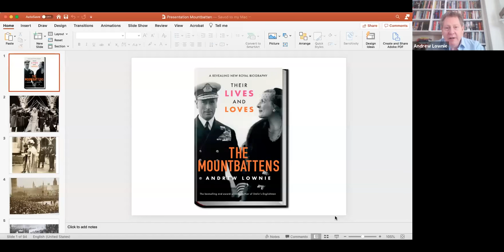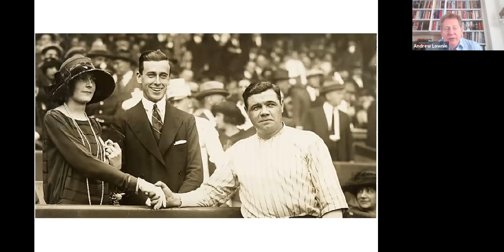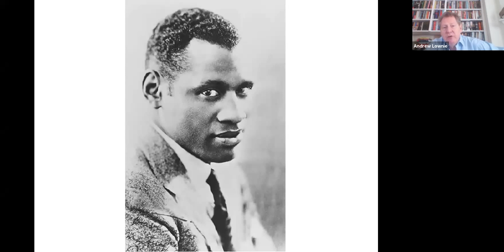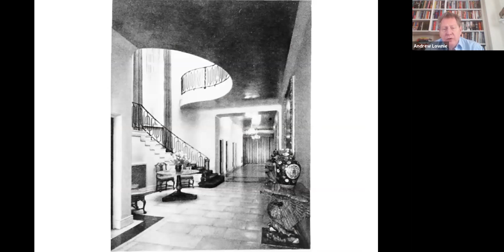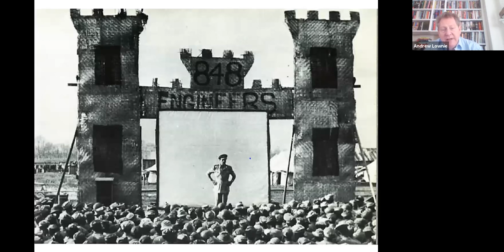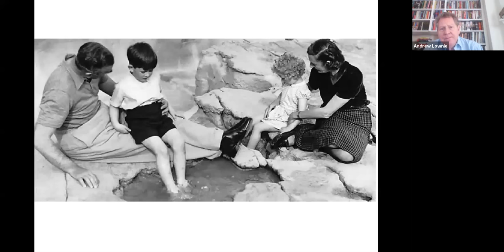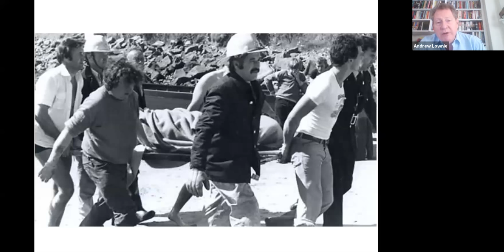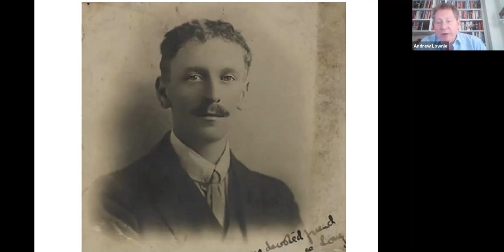Book Talk: Dickie & Edwina, The Mountbattens by Andrew Lownie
Author and historian Andrew Lownie introduces his joint biography of the lives of Earl Mountbatten of Burma and his wife Edwina.

As first President and then Grand President of ROSL from 1942 to 1979, Mountbatten's long association with the club makes him a fascinating subject for members to find out more about.

With lives touching the history of the 20th century, it is a rich story whose characters include: all the key figures of the Second World War from Churchill, Macmillan, Eden, Montgomery to Roosevelt, Eisenhower, Stilwell and Chiang Kai-Shek; The Royal Family; and stars of stage and screen Charlie Chaplin, Agatha Christie, Noel Coward, Joan Crawford, and Cary Grant.